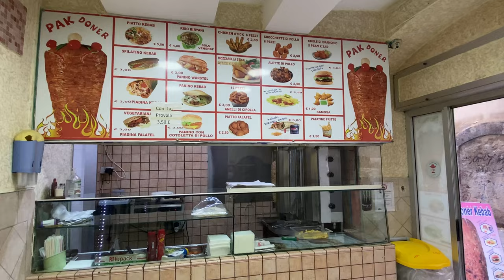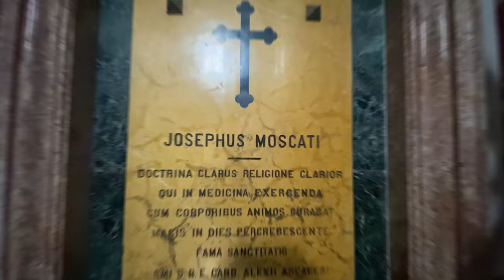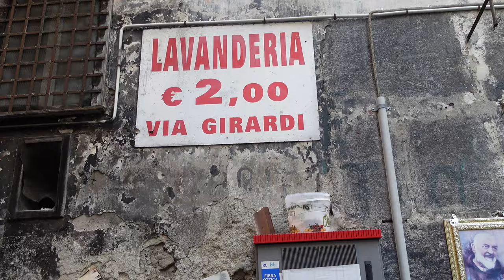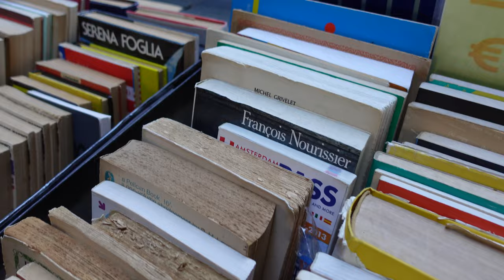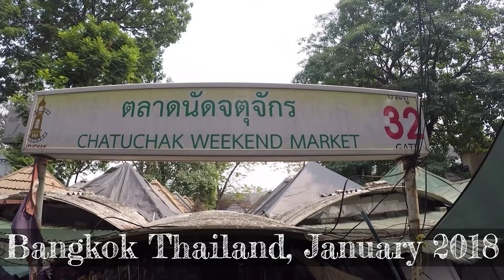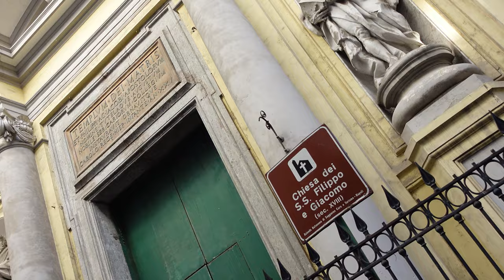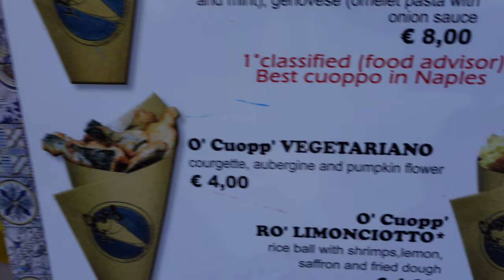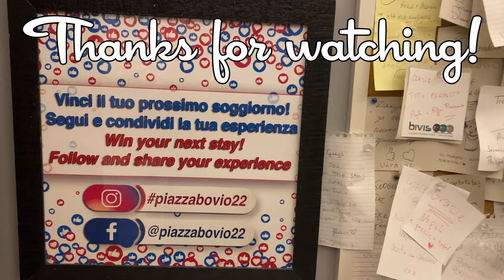ITALY ~ Naples / Napoli ~ VLOG 243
After a rather...loud...New Years Eve in Naples / Napoli we are ready to get down to the business of exploring this ancient city.  Oh, and we also need to find something to eat.  Do you think they have good food in Naples? 😜🤣🤙

Cameras:
Sony ZV-1
GoPro Hero 7 Black
iPhone 11